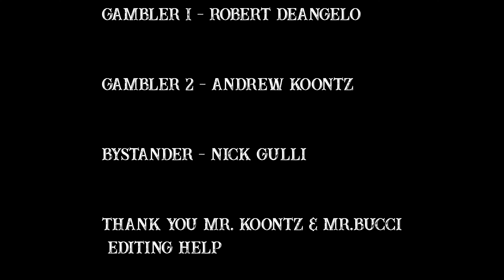Desolate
HHS Honors Narrative Western film project: Desolate

Arthur Taylor returns to his home after a job to find it burnt to the ground and his wife and child dead. He embarks on a journey to avenge them.

Directed by: Aiden Smith
Produced by: Ramflix
Cast
Aiden Smith
Jude Cain
Jonathan Menendez
Joshua Sibaja Tejada
Jose Tapia
Molly Frascella
Michel Rayme
Brandon Milord
Nick Gulli
Robert DeAngelo
Andrew Koontz
Music
"Only Memories Remain" - Hayden Folker
"Slow Shamanic Tantra Music" - Calm Whale
"Colonel Carillo" - Pedro Bromn
"Baby Girl" - Pedro Bromn
"Suspense Mystery Dark Mysterious Thriller Music" - Power Music Factory
"Ben's Body" - Danny Bensi and Saunder Jurriaans
"Evasion" - Danny Bensi and Saunder Jurriaans
"Gacha's Troubles" - Pedro Bromn